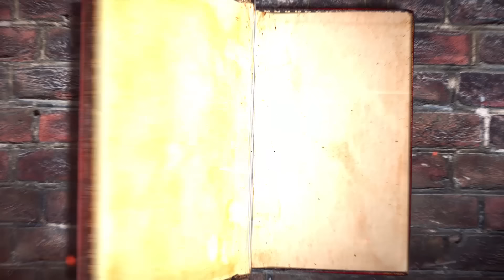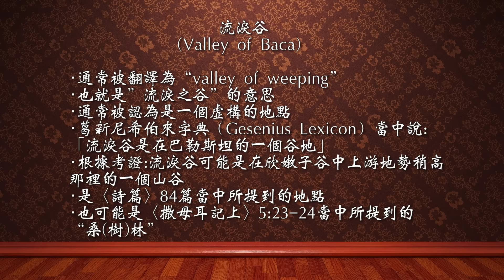CXCY〈聖經考古〉流淚谷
〈詩篇〉84篇說：“他們經過流淚谷，叫這谷變為泉源之地，一般認為流淚谷並不是真實的地理位置，只是一個虛構的地點。但是莊老師竟然要在本集節目中，尋找流淚谷真正的地點，究竟能否找出解答？